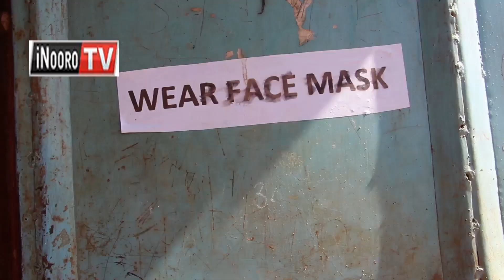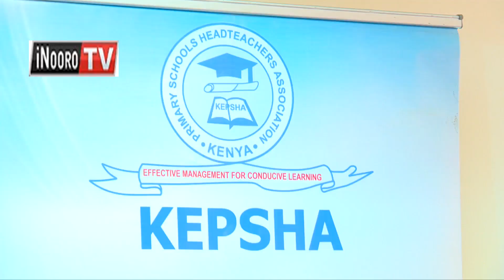Wooi aciari no magũrire uniform ĩngĩ amu ciana nĩciongereire kilo mũno